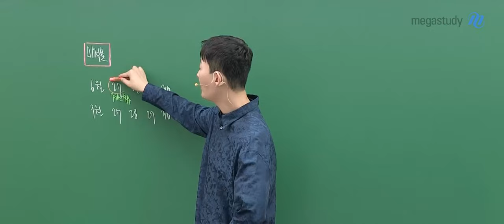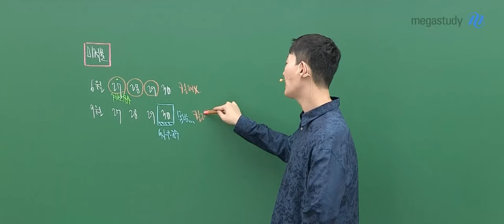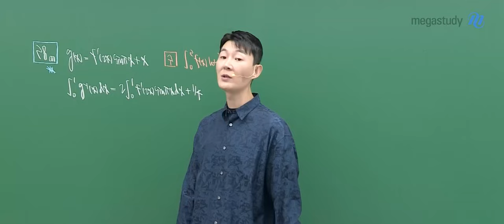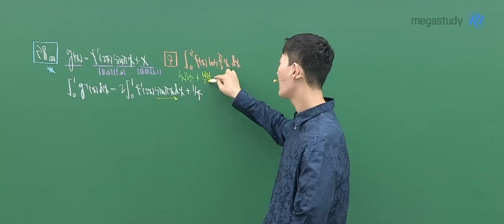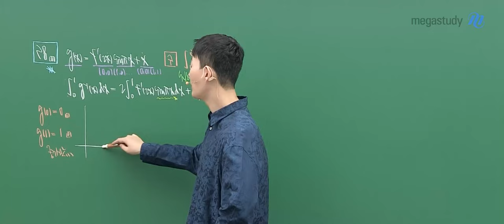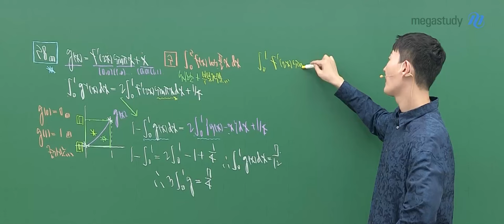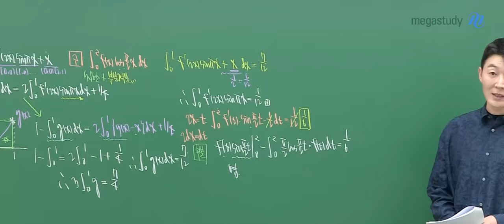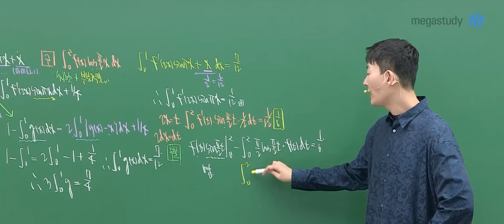[메가스터디] 수학 현우진쌤 - 2025학년도 고3 9월 모의고사 수학(미적분) 해설강의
수학 현우진 선생님의 2025학년도 고3 9월 모의고사 수학(미적분) 해설강의 영상입니다.

- 수학 현우진 선생님을 더 알고 싶다면?